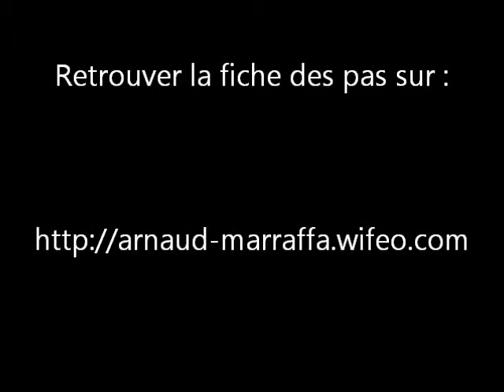Last but not least dansée à rochefort du gard le 20/04/13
Chorégraphie de Arnaud Marraffa
Musique ''Last But Not Least'' by Zac Brown Band
Niveau Novice / Intermédiaire
Danse en ligne - 64 comptes - 4 murs - 1 tag - 2 restarts
Description des pas sur http : //arnaud-marraffa.wifeo.com/